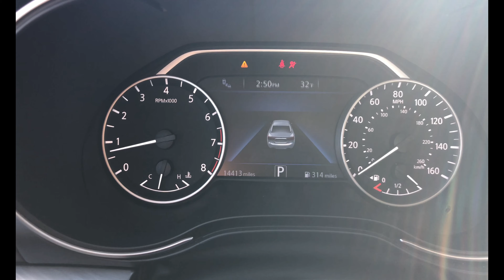Drive the Nail Aright- My Nissan Maxima (4K)